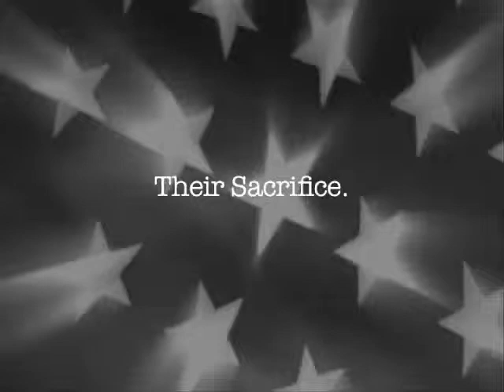Larry Scottbell - US Veteran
Vietnam vet, Larry Scottbell shares his story in an effort to support the BOOTSTRAP 50 vision and help his fellow veterans.

BOOTSTRAP 50
Their Sacrifice. Our Commitment.